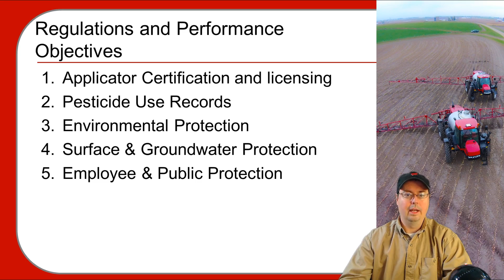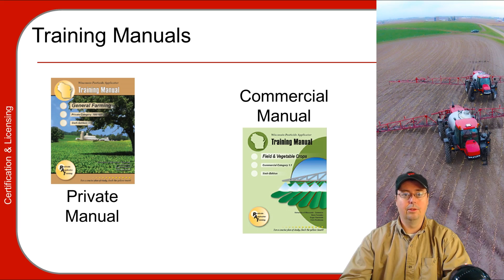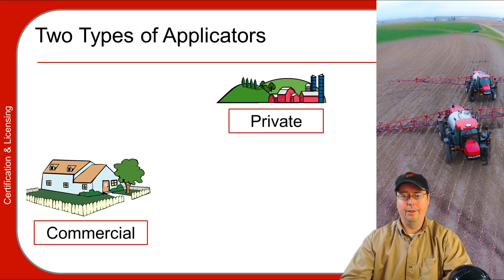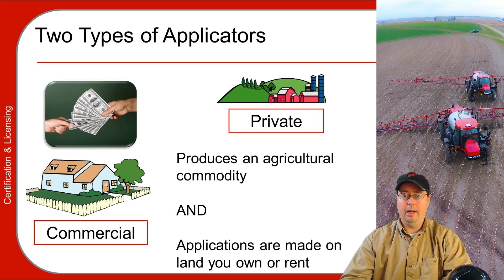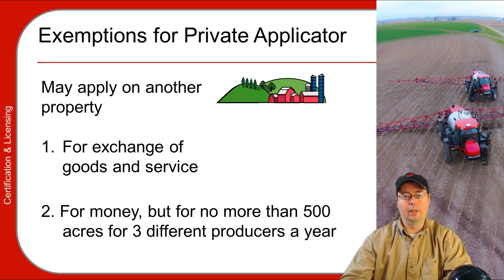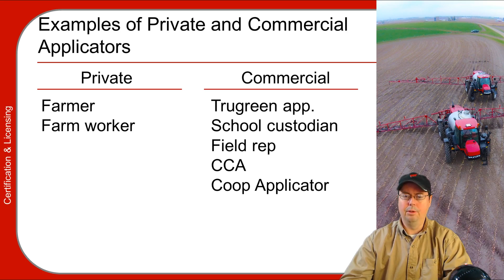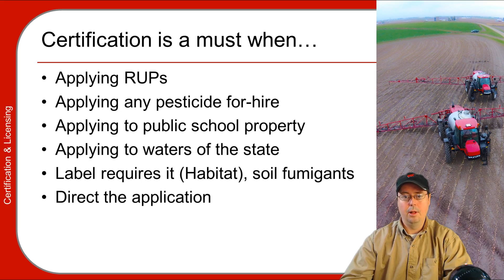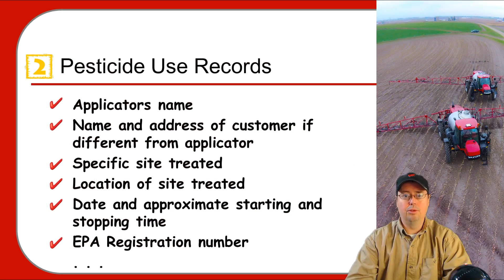Pesticide Applicator Training Basics, part 1/5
part 1/5, Applicator Certification and Licensing